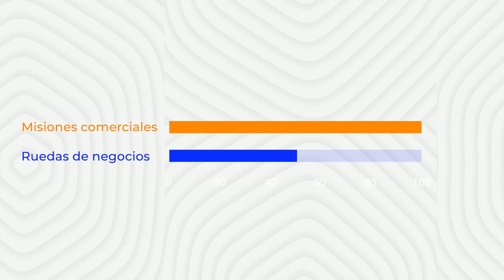VIDEO 01 DATOS